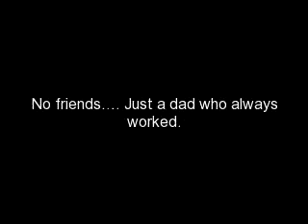Do I love you? ch. 3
hiiiiiiiiiiiiiiiiiiiiiiiiiiiiiii yaaaaaaaaaaaaaaaaaaaa

story:

Mary: Im not mad. He's just a douche bag
Chaz: *gets close to her* you sure you aren't mad?
Mary: *whispers* positive... *giggles and walks back to the other guys*

Chaz's pov:

the way she whispered that... hot!!

Chaz: *walks back over to the guys* yo
Ryan: *arguing with Mary* why don't you just leave us alone!?
Mary: maybe I will! *about to walk away again*
Justin: *stops her* wait! Ryan why are you being such an ass!?
Ryan: I have my reasons...
Justin: which are?
Ryan: I just don't want some girl to come between us like last time! Remember?
Guys: *remember what happened* ohhhh
Mary: what happened?
Chaz: there was a girl... and we all liked her and faught over her and it nearly tore our friendships apart...
Mary: you guys do know girls aren't like a cookie! You can't fight over them! What if the girl didn't like any of you, then all that fighting would have been for nothing and your friendship would be gone!!
Guys: *know she's right* your right...
Mary: whatever. When you can learn to control your anger *points at Ryan* expecially you, come find me! *starts to walk away*
Justin: dudes... how did she even know we liked her?
Mary: *hears him* I didn't!
Guys except Justin: DUDE!!!
Justin: oops... sorry!
Mitch: well now she knows we think she's pretty... who do you think she likes?
Chaz: well definetly not Butsy!
Ryan: hey!
Chaz: dude think about it... you were a ass to her. How could she like you after that?
Ryan: awww man! Im gonna go talk to her *about to run away*
Mitch: oh no you don't! *stops him* no advantages! If we're gonna fight over her, we gotta do it fair!
Mary: *listening to them the whole time and walks back over to them* You won't be fighting over me at all!
Guys: were you listening to us the whole time!?
Mary: as a matter of fact I was. And you obviously didn't learn anything from what I said. You were still gonna fight over a girl! And that girl doesn't want you to ruin your friendship over her! I mean, im not even that pretty!
Guys: your gorgeous!
Mary: not really. I dress in black, only had 1 friend at my old house-*stops herself* OMG I GOTTA CALL HIM!!!
Guys: him?
Mary: yes him, him as in a guy! *calls him*
???: *amswers* MARY!!!
Mary: MASON! OMG im sooo sorry I didn't call you!
Mason: I was beggining to worry about you!
Mary: really?
Mason: yes! Your my best friend how could I not?
Mary: I guess... But im fine. I was just at the skate park
Mason: you getting any better?
Mary: yeah I am! Hey hold on im gonna put you on speaker
Mason: why?
Mary: *puts him on speaker* so you can talk to some ppl I met here
Mason: are they girls?
Ryan: dude we ain't girls!
Mason: I take that as a no...
Ryan: yeah you better!
Mary: shut up Ryan! Gosh your annoying!
Ryan: only for you
Mary: *rolls her eyes*
Mason: whoa we got a flirt over there!
Mary: Mason!!
Mason: what? It's 'bout time you got a boyfriend!
Mary: ok one, I have had one and you know how that ended. And two I DON'T LIKE RYAN!!
Mason: ahh ok don't have to scream through the phone!!
Mary: sorry... But you know how your always trying to set me up with guys and I refuse 'cuz of what happened... before
Justin: what happened?
Mary: doesn't matter... what does is im not ready to trust a guy enough to go out with them!
Guys except Mason: we would never hurt you!
Mason: yeah you better not otherwise I will come over there and beat every one of your asses!
Justin: dude we won't hurt her!
Mason: good!
Mary: OMG no need to fight!
Mason: sorry Mary
Mary: it's fine...gtg im gonna hang with the guys and try not to beat up Ryan
Mason: does he know your a black belt?
Ryan: dudes im scared...
Mary: just dn't get on my bad side... which you already are!
Ryan: sorry...
Mary: whatever.. Bye Mason!
Mason: bye
*they both hang up*
Mary: you guys wanna go to my house?
Guys: sure
*they leave and go to Mary's house*

(at Mary's house)

Everyone: *walks in*
Mary: dad im home!
*no answer*
Mary: I guess he's at work *sighs* what do you wanna do?
Mitch: you got black ops?
Mary: of course!
Justin: turn it on!
Guys: *run to the living room*
Mary: *follows* guys it's in the hangout room
Guys: oh
Chaz: and where would that be?
Mary: up 2 flights of stairs then walk down to the end of the hall and its on the right
Guys: *go find the hang out room*
Mary: wait take my phone with you otherwise i'll lose it again *throws it to Justin goes to her room and looks in the mirror* ugh I am so ugly! *changes clothes*

Mary: *walks to the hangout room*
Guys: *see her and hug her*
Mary: whoa what's going on?
Justin: your phone rang...
Mary: yeah so?
Chaz: it was the police...

why'd the cops call? TBC!